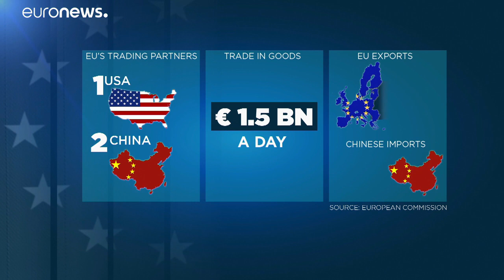EU und China beraten über gemeinsame Anti-Trump-Front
Handelsfragen, ein Investitionsabkommen, Forderungen der EU nach Marktöffnung in China sowie die Reform der Welthandelsorganisation im Mittelpunkt…